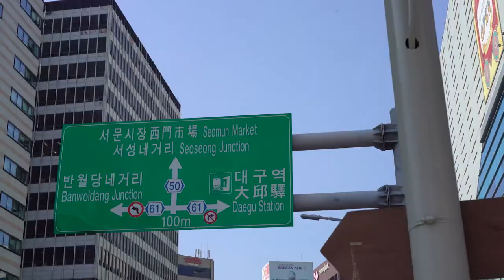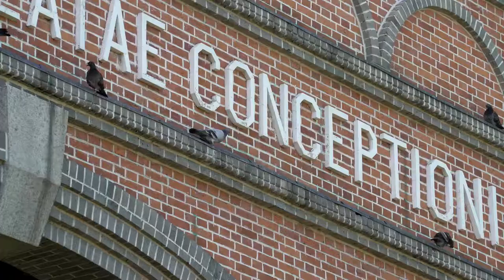แดกู Daegu แหล่งท่องเที่ยวใหม่ของเกาหลีใต้ที่มีพร้อมทุกอย่าง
เบื่อโซลแล้ว ก็ไปนี่เลยเมืองแดกู เมืองที่ใหญ่อันดับที่สามของเกาหลีใต้ ที่มีทั้งแหล่งช้อปปิ้ง  แหล่งร้านอาหารเก๋ๆ แหล่งท่องเที่ยวทางวัฒนธรรมและทางธรรมชาติ